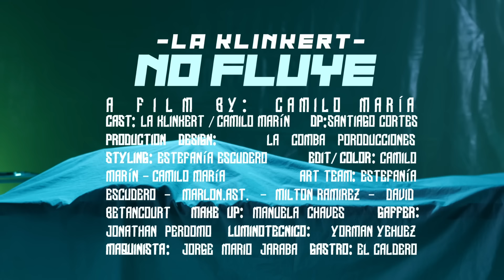No fluye - La Klinkert (Video oficial)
Compuesta y producida por La Klinkert
Mezclada y masterizada por Alka
Videoclip realizado por La Comba Producciones
Dirigido por Camilo Maria

Letra:

No, te digo que no fluye, no

Yo si estoy pa’ ti
Tú no estás pa’ mi
Deja de fingir que me quieres a mi
No se te ven las ganas, deja que me vaya

Ya no quiero sufrir porque te quiero a ti

Yo por ti me iría hasta el infierno
No lo pidas corazón porque hasta allá me aviento
Luego llego estas con otra y como me devuelvo
Piensa bien tu corazón lo que me estás pidiendo

Por ti empiezo una guerra contra el gobierno
Robo bancos, salto puentes y me aviento al fuego

Esta vez no doy más
Ya no más desamor
Me duele el corazón
Y no quiero dolor
No juegues más con mi amor
Te pido por favor
Ya no quiero drama
Ni falsa ilusión
Ni tanta decepción
Ni falsa ilusión
Ni tanta decepción